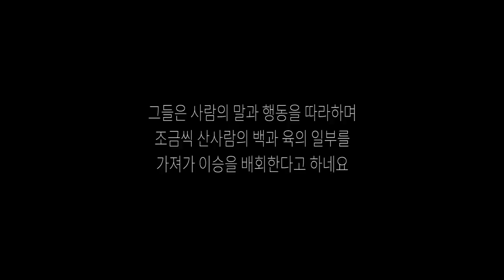[또치와마이콜] [ENG SUB] 드디어 공개! 비공개된 그날의 답사영상